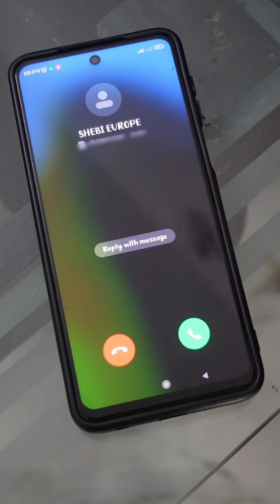ജീവിതം മാറാൻ ഒരു നിമിഷം മതി.......